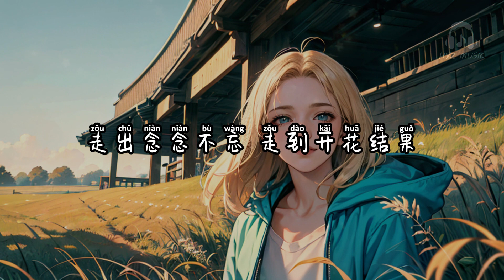未选择的路 - 王佳音Sgr【选错就选错 别后悔那么多 那条没选的路 未必开满了花朵】【动态歌词 Lyrics】【拼音歌词】【抖音歌曲】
未选择的路

选错就选错 别后悔那么多
那条没选的路 未必开满了花朵
多少次你回望人生分叉路
像在数着一生走过的错误
多少次你想要重头活一遍
一次一次问自己如果当初
可人生怎么选都会有遗憾
放下过去或许是一种勇敢
我们都要经历无数个转弯
回头看 轻舟早已越过万重山
对当时的自己 我们别再苛责
他独自站在雾里也会迷茫和困惑
选错就选错 过去的别执着
前方还有好多风景等着你路过
走出念念不忘 走到开花结果
等明天的你笑着说 这一路多值得
未选择的路 - 王佳音Sgr

词：路小可
曲：路小可
制作人：李洪胜
编曲：刘晓泷@晟沐音乐
伴唱：卿罗
吉他：张恒
混音/母带：王旭@晟沐音乐
录音：王旭
录音棚：晟沐音乐
制作公司：晟沐音乐
企划/监制：赵航
出品：花好乐元